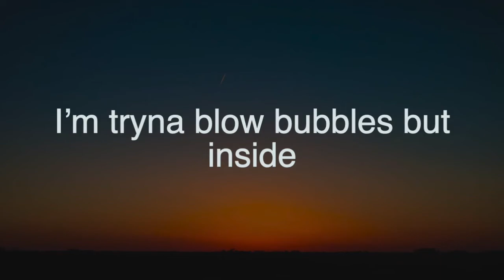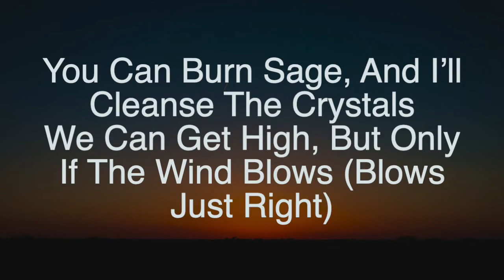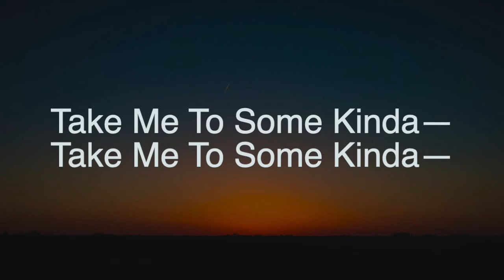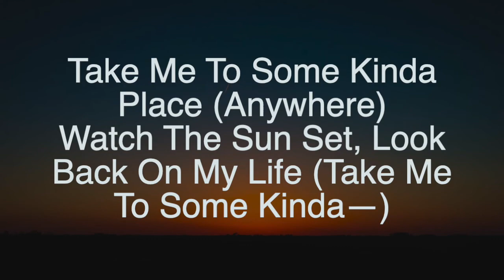Mood Ring - Lorde | Lyrics | Music Leaks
Lyrics
I’m Tryna Blow Bubbles, But Inside
Can’t Seem To Fix My Mood
Today It’s As Dark As My Roots
If I, If I Ever Let Them Grow Out (Ah-Ah)
Now All Of My Oceans Have Riptides
Can’t Seem To Find What’s Wrong
The Whole World Is Letting Me Down
Don’t You Think The Early 2000s Seem So Far Away? (Ay-Ay)

Ladies, Begin Your Sun Salutations
Transcendental In Your Meditations (Love And Light)
You Can Burn Sage, And I’ll Cleanse The Crystals
We Can Get High, But Only If The Wind Blows (Blows Just Right)

I Can’t Feel A Thing
I Keep Looking At My Mood Ring
Tell Me How I’m Feeling
Floating Away, Floating Away

I’m Tryna Get Well From The Inside
Plants And Celebrity News, All The Vitamins I Consume
Let’s Fly Somewherе Eastern, They’ll Havе What I Need (They’ll Have What I Need)
Let’s Go

Pluto In Scorpio Generation (Love And Light)
We Can Get High, But Only If The Wind Blows (Blows Just Right, Ri-Ri-Ri-Right)

All The Sad Girls Sing
We’ll Keep Dancing ‘Til The Mood Rings
Tell Us How We’re Feeling

Take Me To Some Kinda—
Take Me To Some Kinda Place (Anywhere)
Watch The Sun Set, Look Back On My Life (Take Me To Some Kinda—)
I Just Wanna Know, Will It Be Alright? (Take Me To Some Kinda—)